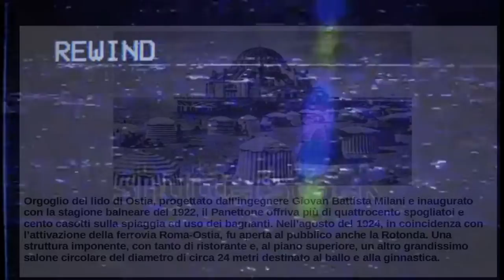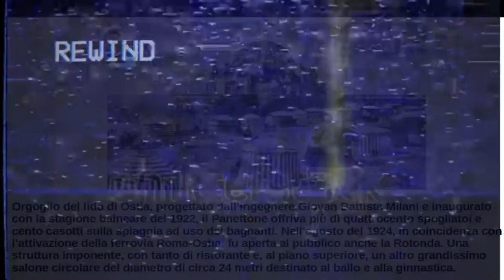Nostalgia delle vacanze?ecco il video che fa per te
Cielo e mare sono come due specchi che di giorno si riflettono, di notte si ascoltano.
R.B

Sky and sea are like two mirrors that reflect each other during the day and listen to each other at night.
R.B

Editing:Shotcut
Link dei libri miei e di Olimpia: